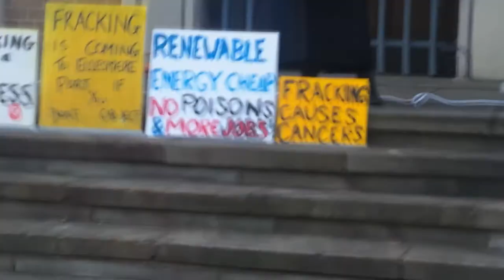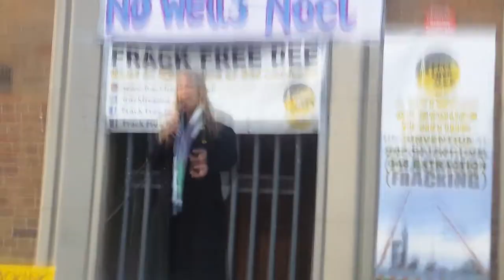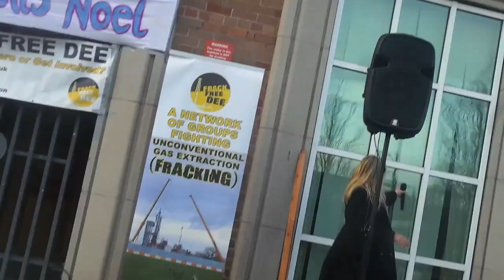Ellesmere Port Stands Against Fracking - Tina Rothery (Green Party) (Sat 18 Nov 2017) (107 News)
Tina Rothery is a prolific anti fracking activist who campaigns almost daily with live streams from the controversial Preston New Road site near the edge of Blackpool where protests are attempting to slow down the fracking site already established there.  Lancashire County Council said no yet central government still forced the fracking scheme to go ahead.